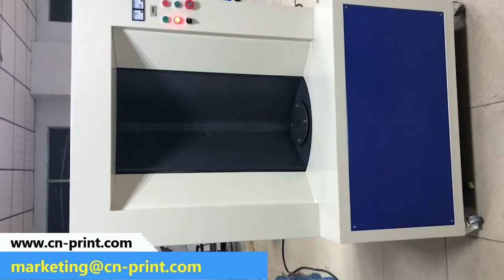Uv cuirng machine for Fire Extinguisher cylinder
Alva Gong (Sales Manager)
Luen Cheong Printing Equipment Group Ltd
Skype: lcprinter